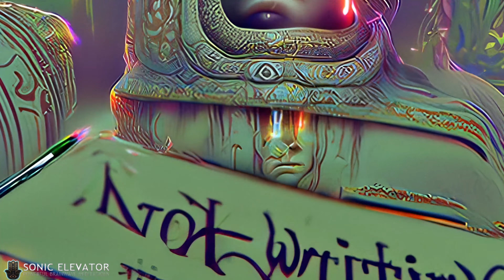Intense Shamanic Vibes: Music For Third Eye Opening With (PSYCHEDELIC VISUALS) Theta Hz Meditation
Intense Shamanic Vibes: Music For Third Eye Opening With (PSYCHEDELIC VISUALS) Theta Hz Meditation By Sonic Elevator - Powerful Brainwave Meditations.

WARNING: Intense Shamanic Vibes Music Series: Psychedelic Music With Psychedelic Visuals Theta Frequency Music. Art and Music By Mr. Theta For Sonic Elevator.

Intense Shamanic Vibes VOL.4 CALLED: GODS OF NIRVANA

The sonic elevator is back diving into volume 4 of this extraordinary psychedelic open third eye theta hz music collection unlike any other from the sonic elevator. This series comes with a sonic elevator's friendly warning badge to indicate an intense style of spiritual meditation music combined with surreal psychedelic visuals as well. So if traditional relaxing music and visuals are what you are mainly enjoying, this one might be too intense for your enjoyment and meditation needs. This psychedelic 3rd eye music is all new and created initially to offer a profound meditation with closed eyes as a deep theta hz shamanic music experience or an open eyes psychedelic visuals meditation experience and enjoyment of deep shamanic meditation.

∰ Gods of Nirvana is a deep shamanic spiritual is the next installment in the new series, but it is one I love a lot, so it's the fourth volume in a short period. If you desire a more profound theta meditation with this, you need to lower the volume and lie down to relax and enjoy! But can be used for all forms of meditation practice for those not holding meditation in a limited scope of view. Powerful, effective original creation for the sonic gang to vibe out with because this is, after all, my intense shamanic vibes music series that I am enjoying creating these days:)

Happy elevating!
⦿PLAYLISTS: My original music series is as follows.

1 - LIE DOWN, CLOSE YOUR EYES
2 - MAKE SURE YOU ARE RELAXING AND READY FOR A DEEP MEDITATION
3 - ALWAYS ADJUST VOLUME LEVEL TO PERFECTION
4 - WORKS WITH OR WITHOUT HEADPHONES

Sonic Elevator - Powerful Brainwave Meditation Music Youtube Channel is devoted to creating the Most Powerful Music For Meditation and a collection of the best meditation music videos for your higher consciousness and spiritual growth, through your daily meditations. In my channel, you will find meditation music with Theta frequency, Binaural beats, Monaural beats, Isochronic tones, and solfeggio frequency. My goal is for you, the listener, to connect to your higher self-consciousness. As a side effect of meditation music, you might experience out-of-body experiences, astral travels, lucid dreaming, a relaxed state of mind, healing of your body and mind, stress reduction, etc. Happy Elevating Love and Gratitude always to all.

I own all 100% rights to all original music I created for Sonic Elevator - Powerful Brainwave Meditations 2022 (c). This is the official channel and the only place this music should appear on youtube.